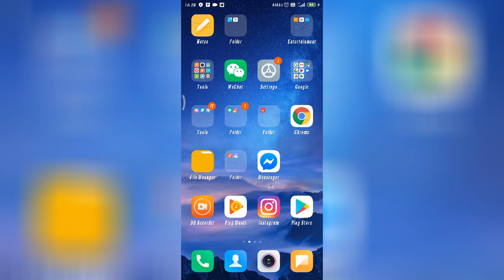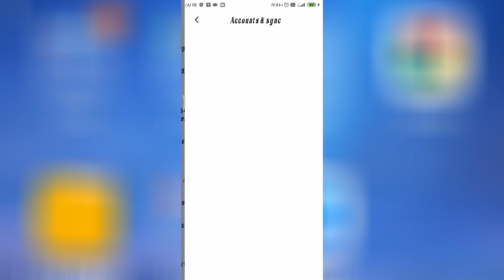Gmail/Google Account Remove Setting in Redmi 5a, 6a, 7a, 8a